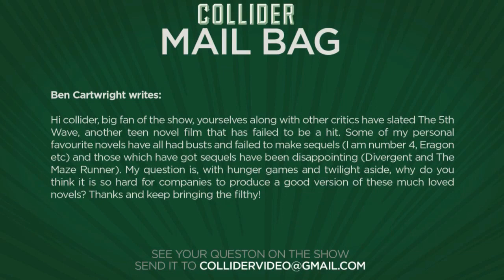Film adaptations of young adult novels - Collider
Ben Cartwright writes:

Hi collider, big fan of the show, yourselves along with other critics have slated The 5th Wave, another teen novel film that has failed to be a hit. Some of my personal favourite novels have all had busts and failed to make sequels (I am number 4, Eragon etc) and those which have got sequels have been disappointing (Divergent and The Maze Runner). My question is, with hunger games and twilight aside, why do you think it is so hard for companies to produce a good version of these much loved novels? Thanks and keep bringing the filthy!